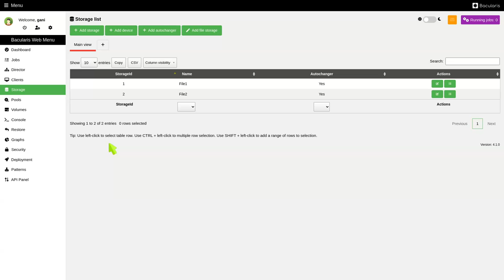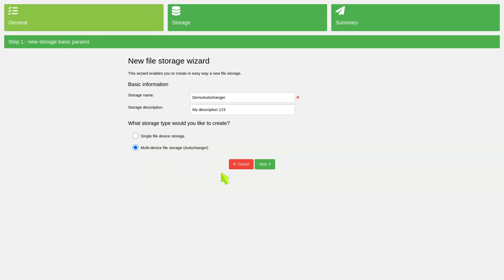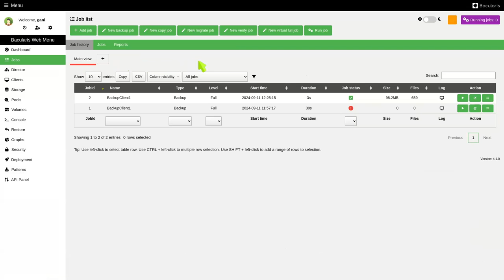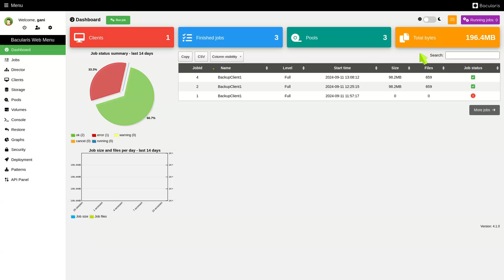Bacula for Everybody! - add new Bacula file storage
The new file storage wizard is available in Bacularis since version 4.1.0.